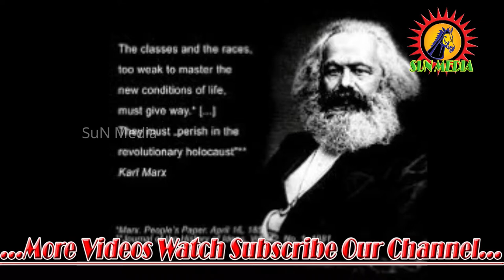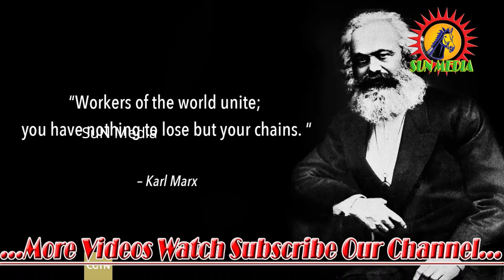The Great History of Karl Marx in Tamil Short Story 2018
Karl Marx[11] (German: [maɐ̯ks]; 5 May 1818 – 14 March 1883) was a German philosopher, economist, historian, political theorist, sociologist, journalist and revolutionary socialist.

Born in Trier to a middle-class family, Marx studied law and Hegelian philosophy. Due to his political publications, Marx became stateless and lived in exile in London, where he continued to develop his thought in collaboration with German thinker Friedrich Engels and publish his writings, researching in the reading room of the British Museum. His best-known titles are the 1848 pamphlet, The Communist Manifesto, and the three-volume Das Kapital. His political and philosophical thought had enormous influence on subsequent intellectual, economic and political history and his name has been used as an adjective, a noun and a school of social theory.

Marx's theories about society, economics and politics—collectively understood as Marxism—hold that human societies develop through class struggle. In capitalism, this manifests itself in the conflict between the ruling classes (known as the bourgeoisie) that control the means of production and the working classes (known as the proletariat) that enable these means by selling their labour power in return for wages.[12] Employing a critical approach known as historical materialism, Marx predicted that, like previous socio-economic systems, capitalism produced internal tensions which would lead to its self-destruction and replacement by a new system: socialism. For Marx, class antagonisms under capitalism, owing in part to its instability and crisis-prone nature, would eventuate the working class' development of class consciousness, leading to their conquest of political power and eventually the establishment of a classless, communist society constituted by a free association of producers.[13] Marx actively pressed for its implementation, arguing that the working class should carry out organised revolutionary action to topple capitalism and bring about socio-economic emancipation.[14]

Marx has been described as one of the most influential figures in human history, and his work has been both lauded and criticised.[15] His work in economics laid the basis for much of the current understanding of labour and its relation to capital, and subsequent economic thought.[16][17][18] Many intellectuals, labour unions, artists and political parties worldwide have been influenced by Marx's work, with many modifying or adapting his ideas. Marx is typically cited as one of the principal architects of modern social science.[19][20]